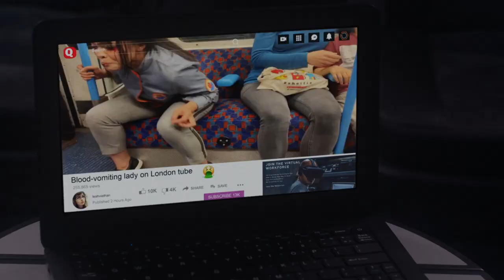Bio-weapon attack on London | The Complex Full Movie | New Movie 2023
After a major bio-weapon attack on London, two scientists find themselves in a locked-down laboratory with time, and air, running out. With interactive gameplay, your actions and your relationship with other characters will lead you to one of eight suspenseful endings.
The Complex is written by Lynn Renee Maxcy, part of the Emmy award-winning writing team from The Handmaid’s Tale. The interactive movie stars Michelle Mylett (Letterkenny, Bad Blood), Kate Dickie (Game of Thrones, The Witch) and Al Weaver (Grantchester). Featuring guest acting performance by Twitch streamer and former Xbox UK presenter, Leah Viathan.